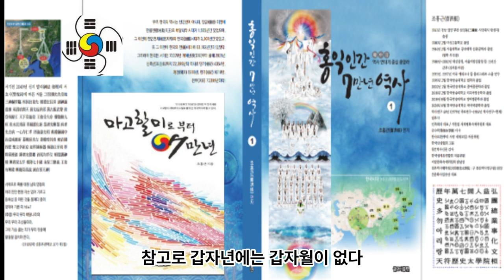달력, 역법의 역사로 세계사를 정립한다 ! - 한국 서기전25858년부터 - 인도 서기전13000년경부터 - 수메르 서기전4000년경부터 - 이집트 서기전3000년경부터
달력, 역법의 역사로 세계사를 정립한다 ! - 한국 서기전25858년부터 - 인도 서기전13000년경부터 - 수메르 서기전4000년경부터 바빌론 아시리아 페르시아 히브리 등 - 이집트 서기전3000년경부터 - 로마 서기전753년부터~율리우스 력~그레고리력 - 그리스 서기전432년 음력 양력 일치 -

1 공학사
2 법학사(상고대 법제도 고찰 목적겸) *법무사
3 중어중문학사( 한문 역사기록 왜곡.곡해 등 오류 정리 목적)
4 언론학사(미디어영상학=방송학 : 역사문화 컨텐츠 영상화 목적)
5 인문학사(영어영문학 - 언어와 문자의 역사 연구 목적)
6 국어국문학 전공 (언어와 문자의 역사 연구  및 문화컨텐츠 개발 목적)
7 역사 평생 전공 (한중일 역사 및 세계사 정립 목적)

*저서
1. 마고할미로부터 7만년 (2015 글로벌컨텐츠 출판)
 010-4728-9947 문자로 남겨주세요!
2. 홍익인간 7만년 역사 (원고1,800쪽- 책 600쪽 7권분량, 출판준비중)
3.천부경과 음양오행 등 역 원리 이해 (천부경 인간완성 신과의 대화로 빛나다, 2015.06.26. 편저자: 김영수, 천부경 음양오행 역 원리 저자: 천산태백, 인간완성 저자: 김영국)
4. 천지자연의 소리 글, 가림토 (강의중)

1. 홍익인간(弘益人間) 천부(天符)의 역사는 마고성(麻姑城:파미르고원)의 마고(麻姑)시대인 서기전70378년 계해년(癸亥年)부터 시작되었음을 최초로 밝혔다.

2. 역법(曆法)이 시작된 해는 마고성(麻姑城)의 황궁씨(黃穹氏) 시대인 서기전25858년 계해년(癸亥年)임을 밝혔으며, 서기전70378년 계해년이 마고(麻姑) 기원(紀元:천부 天符)임을 밝혔다.

3. 황궁씨를 이은 나반(那般:那般尊者:獨聖者)이 한국(桓國)시대 한인씨(桓因氏) 이전의 임금이던 유인씨(有因氏)이며, 유인씨 시대에 9한족(桓族)이 이미 형성되었고, 한인씨 7대(代)가 약1,000년을 다스렸다는 것임을 밝혔으며, 9족(族)의 근거지를 명백히 밝혔다.

4. 윷놀이판의 모습이 천부경(天符經)의 무한조화순환역(無限造化循環易), 음양오행(陰陽五行), 태양태음성력(太陽太陰星曆), 단군조선의 정치행정 구조를 나타낸 것임을 밝혔으며, 하도(河圖)와 낙서(洛書)가 배달나라 시대의 음양오행수리역(陰陽五行數理易)이며, 태호복희 8괘역과 한역(桓易:윷놀이판의 역)이 지구의 자전(自轉)과 공전(公轉)을 기반으로 한 역(易)임을 밝혔다.

5. 천제(天帝), 천황(天皇:天王), 천군(天君), 천공(天公), 천후(天侯), 천백(天伯), 천자(天子), 천남(天男)의 위계질서를 최초로 밝히고, 천제자(天帝子)와 천자(天子)의 차이점을 최초로 밝혔으며, 태호복희씨(太皞伏羲氏)가 일반 천자(天子)가 아니라 한웅 천왕의 아들로서 천지인(天地人) 삼신(三神)에게 제(祭)를 올리는 권한을 가진 제사장인 천군(天君)임을 밝혔다.

6. 아리랑(阿里嶺) 민요의 원천이 되는 최초의 역사적 사실이 서기전2333년 10월 3일 조선을 건국하기 이전에 있었던 당요(唐堯)의 전란(戰亂)으로 인하여 단군왕검(檀君王儉)께서 동북의 아사달로 이동한 과정임을 밝혔으며, 단군조선의 군후국(君侯國)의 위치와 시기에 따른 요동(遼東), 요서(遼西), 요수(遼水)의 위치를 상세히 밝혔다.

7. 고대중국의 천자로 불리는 요순우(堯舜禹)와 하은주(夏殷周)의 연대기를 상세히 밝히고, 요순우와 고대일본의 신무왕(神武王)이 단군조선으로부터 독립을 시도한 반역자(反逆者)이면서 제후인 천자(天子)임을 밝혔다.

8. 우비(禹碑:우 치수기념 부루공덕 비)의 비문을 국내 최초로 역사적 해석을 하였으며, 우비는 서기전2267년 이후 우(禹)가 치수에 성공한 후 치수법(治水法)을 전수해 준 단군조선 태자부루의 공덕을 새겨 남악(南嶽) 형산(衡山)에 세운 것임을 밝혔다.

9. 일본 국조신(國祖神)인 천조대신(天照大神)의 사당인 이세신궁(伊勢神宮)에 소장된 원시한글 축문을 국내 최초로 완벽 해독하고, 요하유로 기록된 천조대신이 단군조선 두지주(豆只州) 예읍(濊邑)의 추장(酋長)의 후손임을 밝혔다.

10. 明刀錢 등에 새겨진 문자를 단군조선 문자로서 최초로 해독한 학자 허대동 선생(저서 고조선문자)의 가림토(加臨土)의 연구에 검증차 참여하여 첨수도(尖首刀), 명도전이 단군조선의 화폐로서 그 위에 새겨진 문자가 단군조선의 상형 및 표음 문자임을 밝혔으며, 가림토는 원래 배달나라의 상형(象形)문자이자 표음(表音)문자인 상음(象音)문자에서 정선한 글자임을 밝혔다. 그 외 다수.